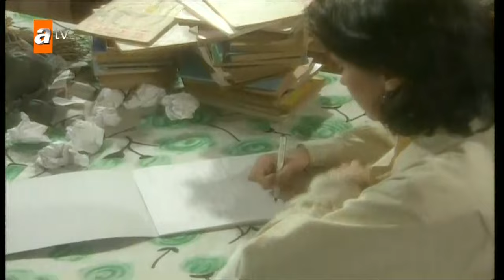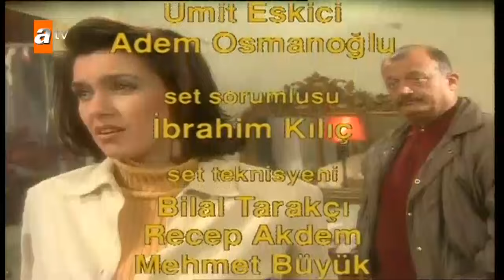Süper Baba 88. Bölüm